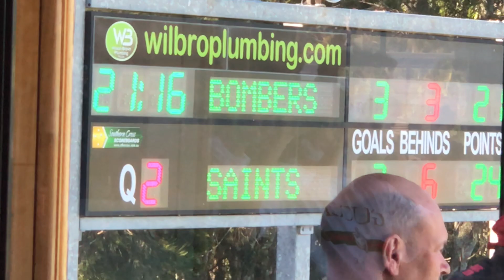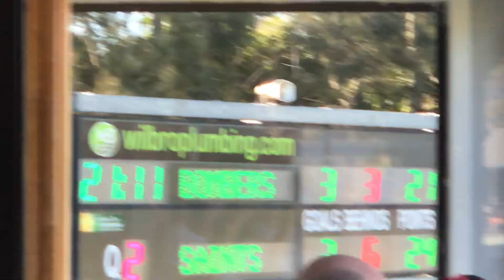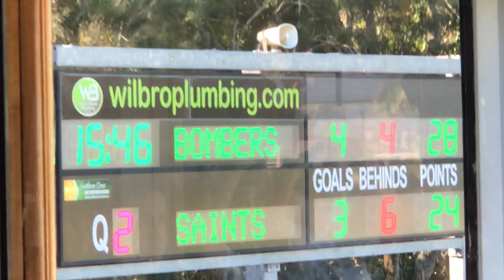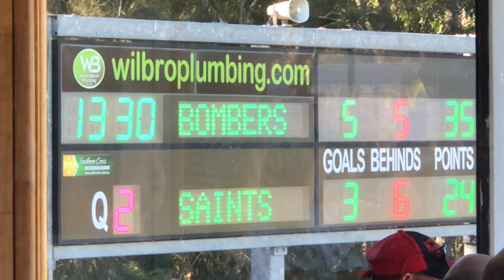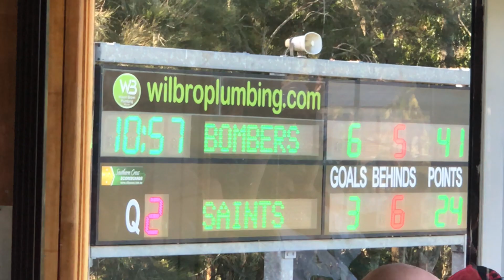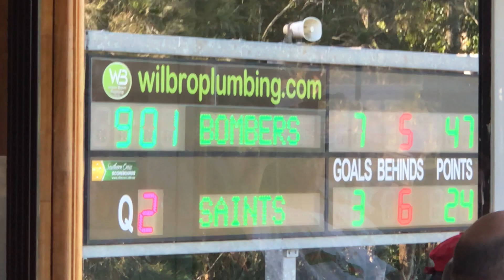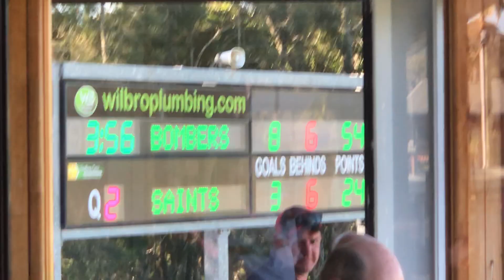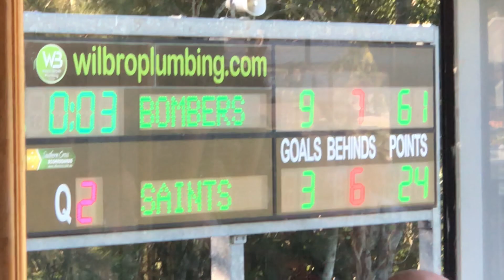2020 Killarney Vale Bombers Black Diamond Cup - Round 8 vs Maitland Q2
2020 Killarney Vale Bombers Black Diamond Cup - Round 8 vs Maitland Q2